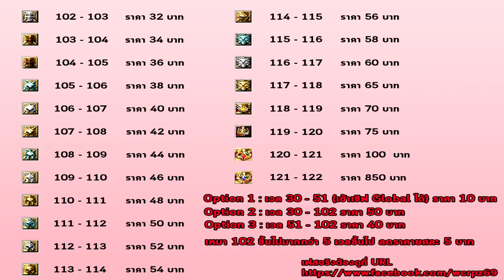XSHOT - โคตรเกรียน บอมหมูวิ่งเร็ว